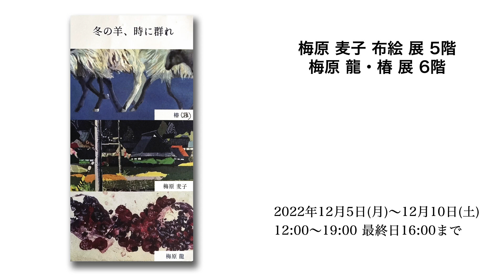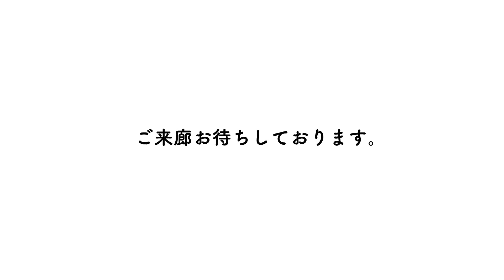梅原麦子・梅原 龍・椿 作品展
梅原 麦子・梅原 龍・椿　作品展

展示フロア
5階：梅原 麦子
6階：梅原 龍・椿

会期
2022年12月5日(月)〜12月10日(土)
時間
12:00~19:00（最終日~16:00まで）

会場
東京都中央区銀座3-18-7ホウユウビル5階ゆう画廊